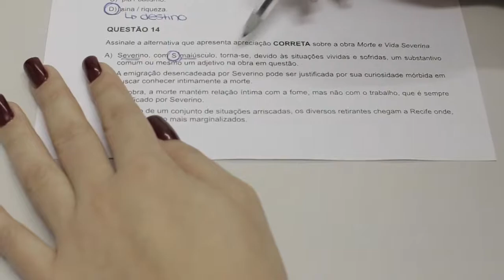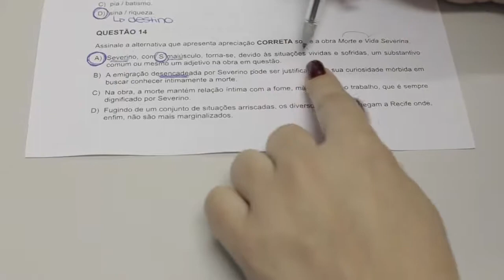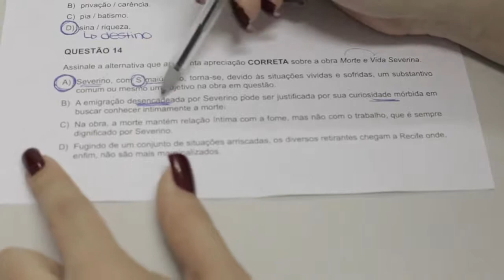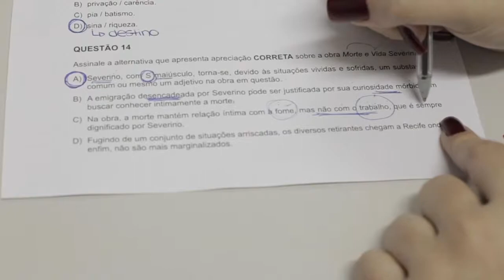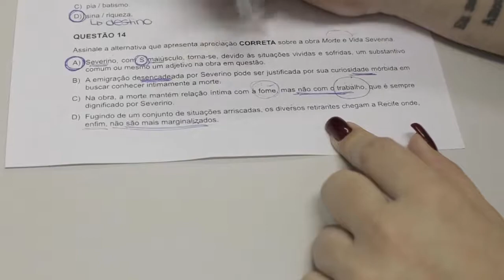Gabarito CEFET/COLTEC 2019 - Prova do Coltec: Questão 14 | Português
Confira a correção da questão 14 da prova de Português do COLTEC | Caderno 1, respondida pela professora Fernanda Nader!